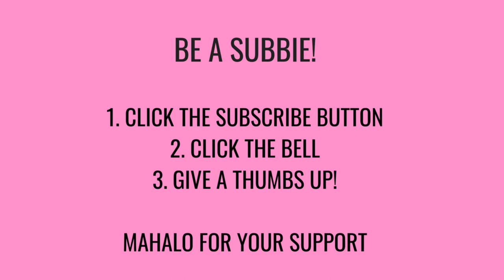DANCE THE HULA: "PUAMANA" - FULL HULA TO FOLLOW ALONG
In today's video, we are going to dance the entire hula of "Puamana" together. Are you ready to hula along?

Aloha Everyone! It’s Lynn with iHula Hawaii, bringing the hula of Hawaii to you.

if you are just tuning in and have not learned this hula so far, or would like to go back for a review, here are the previous video links:

LYRICS & TRANSLATION:

Verse 1
Pua Mana
Ku`u home i Lahaina
Me nâ pua `ala onaona
Ku`u home i aloha `ia

(English translation)
Puamana
Is my home in Lahaina
With flowers so fragrant
Glistening my home is so loved

Verse 2:
Ku‘u home
(my home)

I ka ulu o ka niu
(is surrounded by coconut trees)

‘O ka niu ku kilakila
(That stand majestically)

Napenape malie
(Gently in the breezes)

VERSE 3
Home nani
Home I ke ‘ae kai
Ke nonane a ka mahina
I ke kai hawanawana

English translation:
My beautiful home
Nestled around the shore
With the bright moon
Upon the whispering sea

NEW HULA STEP: THE SLIDE
This is simply stepping to the right and bringing your left food (drag or slide) and repeating that for 4 steps all the way through to the right.

Repeat the same slide on the left.

VERSE 4
Ha’ina
‘Ia mai ka puanana
I piha me ke hauoli

English Translation:
Tell of the refrain,
For my beloved home
Trees filled with much rustling
Happiness and joy

Mahalo for tuning in today with  iHula Hawaii.

Please tell someone else that you're doing hula online with me and encourage them to join the family of  iHula as well. Mahalo for tuning in and until we meet again, a hui hou and aloha!

“PUAMANA” BY DENNIS PAVAO - INTRO MUSIC
“PUAMANA” BY IRMGARD ALULI - HULA MUSIC

Earrings: Wandering Sea

FILMED ON LOCATION IN KAHALA ON OAHU.